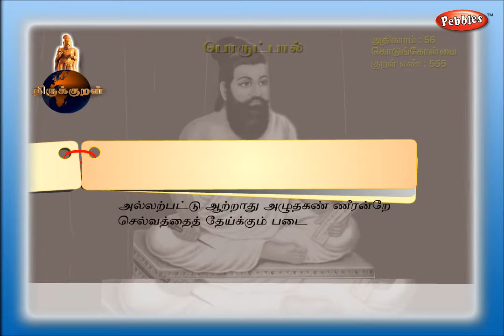அல்லற்பட்டு ஆற்றாது அழுதகண் ணீரன்றே செல்வத்தைத் தேய்க்கும் படை. | Thiruvalluvar Thirukkural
அல்லற்பட்டு ஆற்றாது அழுதகண் ணீரன்றே
செல்வத்தைத் தேய்க்கும் படை. - திருக்குறள் - 555